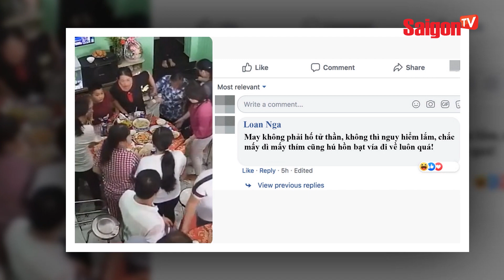Nín thở clip đang ăn vui vẻ thì NGUYÊN BÀN TIỆC bỗng "ĐỔ SỤP" ĐI VÀO LÒNG ĐẤT | Tin tức SaigonTV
Chuyện sẽ chẳng sao nếu như không có một tình huống hi hữu bất ngờ ra xảy ra. Cụ thể, ngay khi cả nhà đang ăn uống vui vẻ, thì bỗng nền nhà đột nhiên sập xuống khiến 10 người trong mâm cỗ cũng bị sụt lún theo. Rất may là mọi người chỉ bị hoảng loạn đôi chút vì sự cố bất ngờ chứ không có ai bị thương.